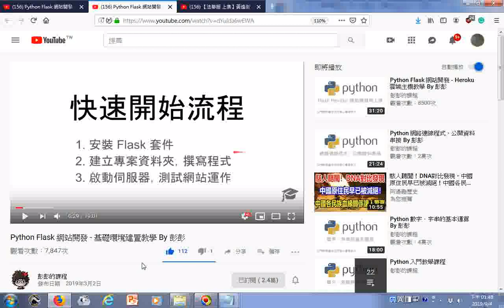瀏覽 Python Flask 網站開發 基礎環境建置教學 By 彭彭20190302